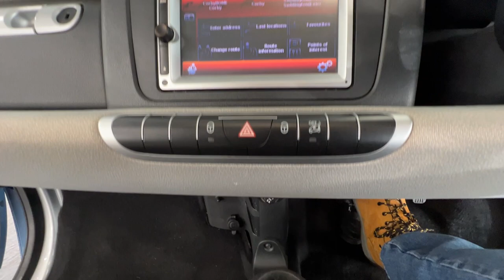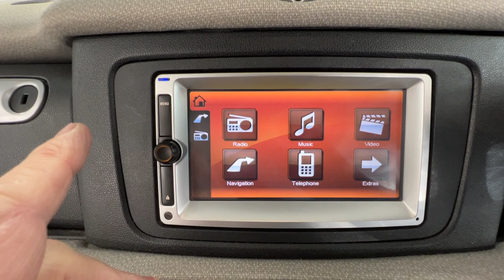Country Car Barford Warwickshire Smart Car for sale